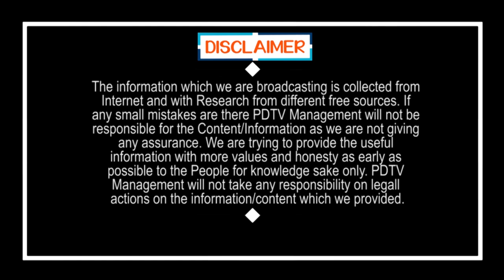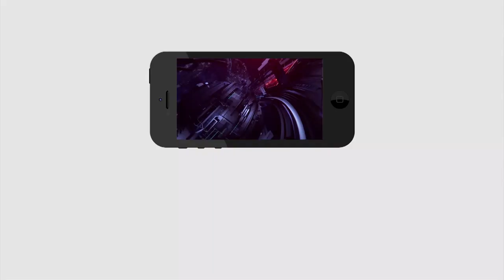Common Man openion on YS Jagan ruling | నా 50 సంవత్సరాల జీవితం లో ఇలాంటి సీఎం ను చూడలేదు